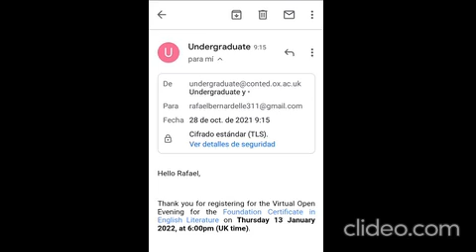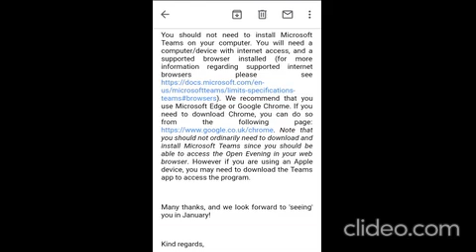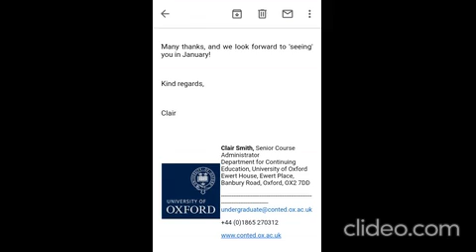DIPLOMA CARTA DE LICENCIATURA DE OXFORD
LITERATURA  INGLESA 🎓